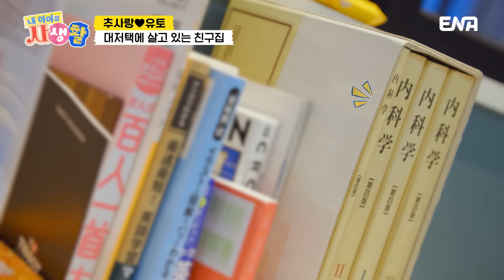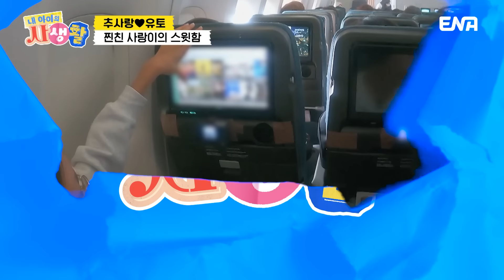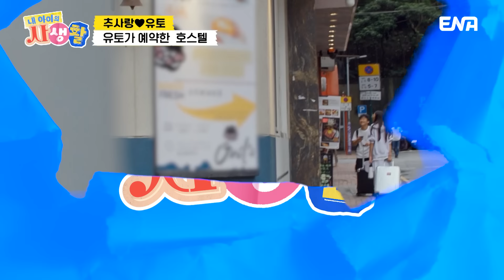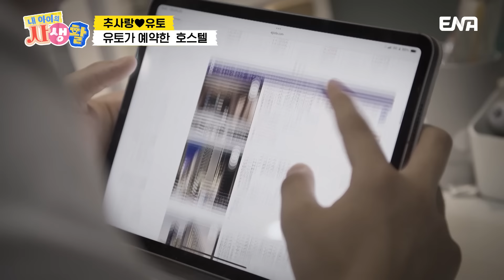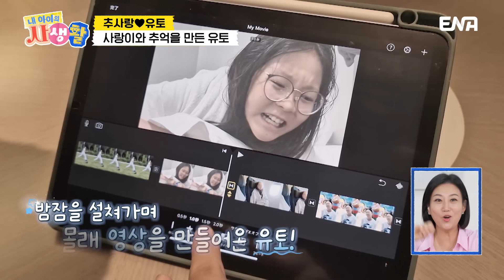[내아이의사생활] 하이라이트 | 인생의 파트너 추사랑&유토 모음집😍 | ENA 채널 | 토요일 저녁 8시 30분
이건 마치 1시간 청춘 드라마😍 둘의 우정이 변치 않고 계속되기를 바래!
11년지기 절친인 추사랑과 유토의 홍콩 여행기 모아보기✨

❤️사랑이와 유토의 설레는 타임라인❤️
00:00 인트로
00:34 계획 없는 P사랑
01:13 유토의 집공개
02:11 11년지기 소꿉친구
03:49 P사랑 J유토
04:38 유토의 장래희망
05:37 유토가 사랑이 지켜줘
06:28 유토 복싱 실력
07:06 감동받은 추아빠
07:40 널 기다렸어
08:54 서로 여권 사진 개봉
10:10 여권 잘못 가져왔다?!
12:11 사랑이의 스윗함
13:20 둘이 사귀어도 돼요?
13:55 호스텔 예약한 유토
16:11 사랑이를 위한 맛집
17:42 너 어릴 때 기억나?
18:31 귀여운 맛표현
19:27 상남자(?) 유토
20:25 너희 무슨 사이야?
21:28 츤데레
23:25 사랑이 의식하는 유토
24:52 달밤의 대화
26:03 일어나주세요
27:18 네가 좋으면 나도 좋아
28:57 정색하고 놀이기구 타기
30:57 내가 다 치워줄게 ♥️미방분♥️
32:01 다정한 어부바
34:55 사랑이의 스윗함 2탄
36:22 유토의 궁극 마사지
39:12 어색한 장서지간(?)
39:46 추블리VS유토 수영대결
43:59 눈물터진 두 사람
48:23 단 둘이서 관람차 탑승
49:09 예뻐
50:52 추억 영상을 만든 유토
52:04 이성 친구가 생긴다면?

‘내 아이의 사생활’이 궁금하다면?
👶 매주 토요일 저녁 8시 30분 ENA 방송 👶